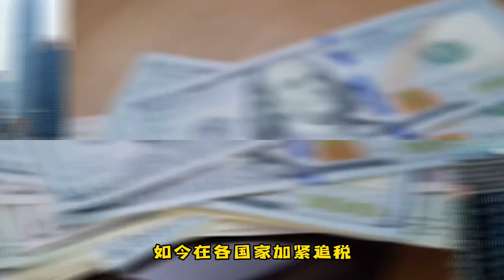香港公司如何征税？带你看懂香港税务！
香港最适合开展国际业务的城市之一，香港拥有宽松的税收制度，使其成为外国人投资和存款的首选地点之一。